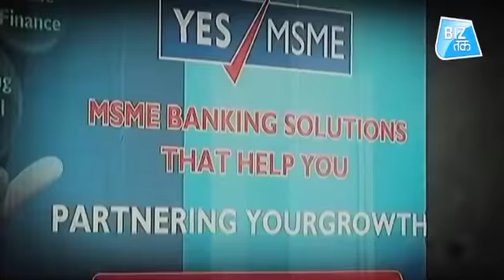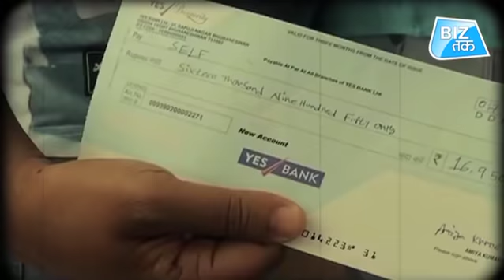Yes Bank को कैसे बचाएगी सरकार? | Biz Tak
Yes Bank को कैसे बचाएगी सरकार?